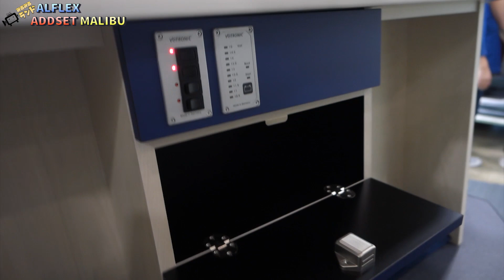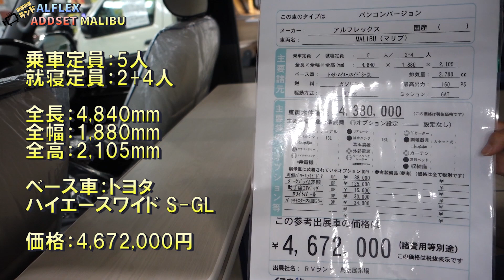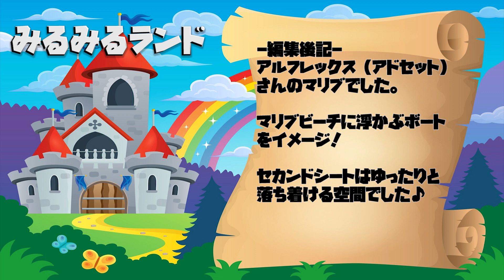マリブビーチに浮かぶボートをイメージしたハイエース！アルフレックスのマリブ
ALFLEX（アルフレックス）ADDSET（アドセット）のMALIBU（マリブ）です。
マリブビーチを連想させる青と白で統一された内装が特徴的です。
豪華な作りのセカンドシートは大型ソファタイプでゆっくりくつろげます。
後部のベッドスペースも広々していますね。
カウンターキャビネットも使い勝手が良さそうですね。

乗車定員5人、就寝定員2+4人
サイズ：4840×1880×2105mm
ベース車：トヨタハイエースワイドS-GL
価格：4,672,000円

詳しくはアルフレックスさんのページをご覧ください。

九州キャンピングカーショー2019にて撮影しました。

- 運営者情報 -
株式会社パブロック